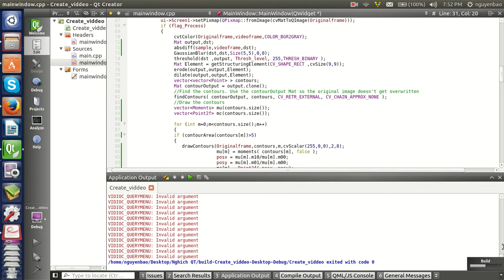Motion detection and trajectory drawing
Program on Qt Creator for detecting motion and then drawing the trajectory of the object center. Object here is a small ball (D=1cm) and moves with speed around Actually, the software runs quite good and fast, but when running 2-3 program at the same time ( Qt, programe i coded, and record desktop), it processes so slow.